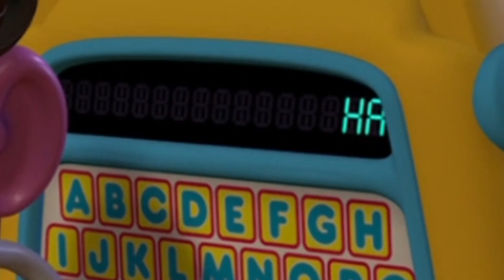toy story out of context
Hope you enjoy this out of context video!! Let me know if you wanna see more of these!